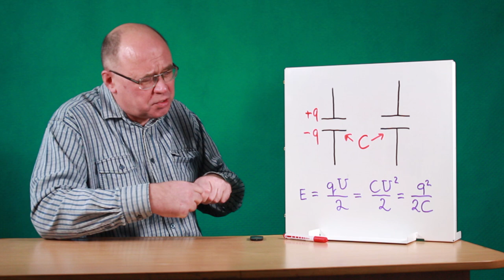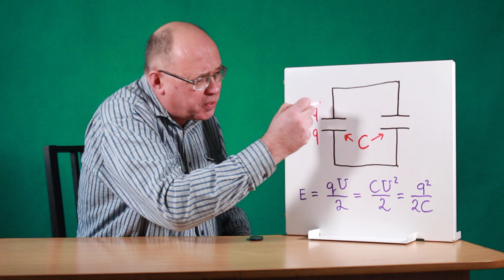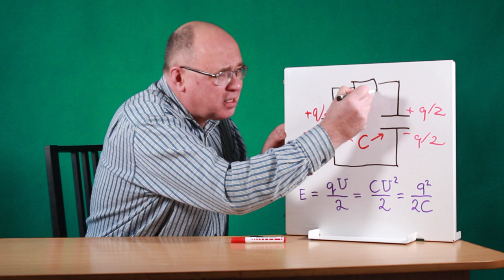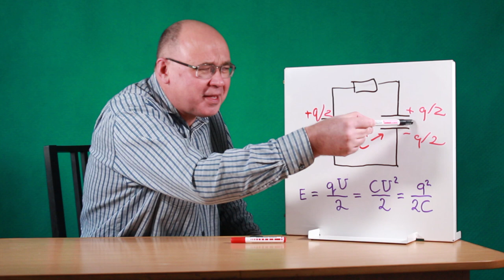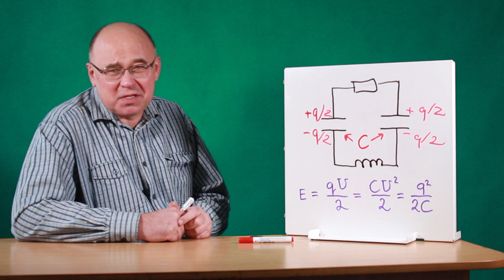Куда исчезла энергия конденсатора?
Когда два конденсатора с одинаковой ёмкостью, один из которых заряжен, а другой не заряжен, соединяются параллельно, полная энергия системы уменьшается в два раза. Куда же исчезает вторая половина исходной энергии?